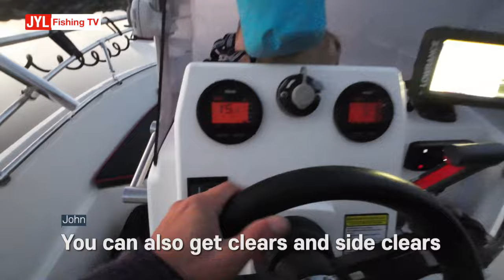Snapper and Mahi Mahi FISHING!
In this episode, I head out on my mate Jacob's boat. Compass 165cc. A nice centre console glass boat. It was nice being on an open boat just like my previous boat.

It was Jacob's first time heading out far to the Peak on his boat and it was a good session where Jacob managed to land his PB Snapper!

Thank you for your support. My name is John Lee. Sydney Australia based angler and ambassador of Whittley Boats.

Exclusive content (Bronze and Silver) such as behind the scenes and early access to videos, fishing spot reveal maps (Silver)

Whittley Boats
Regarded as Australia’s number one manufacturer of trailerable fibreglass boats. Whittley offer a unique buying experience with it's own sales and service dealerships across the country.

Super Start Batteries
Batteries of superior quality & performance at an affordable price.
Contact Luke 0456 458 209